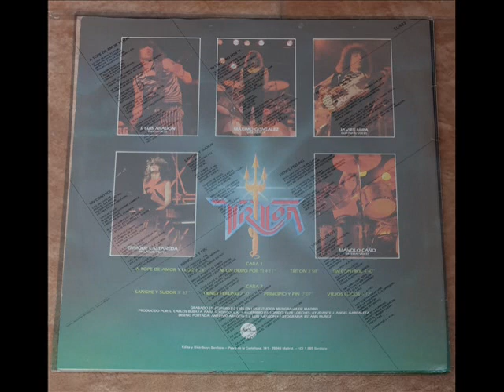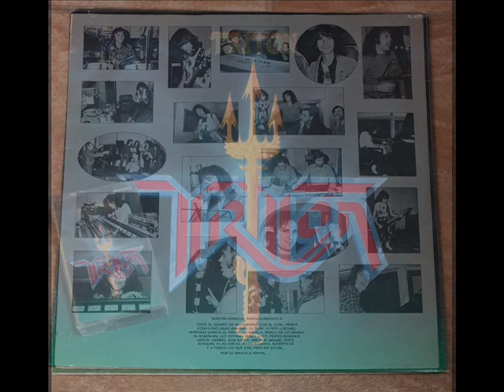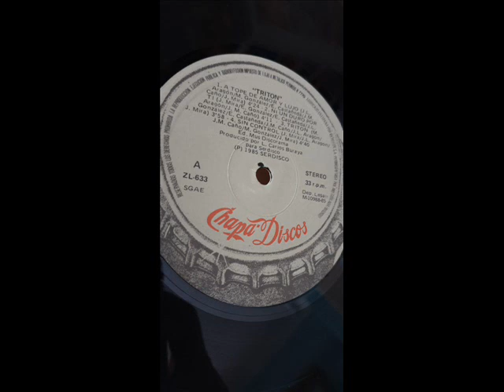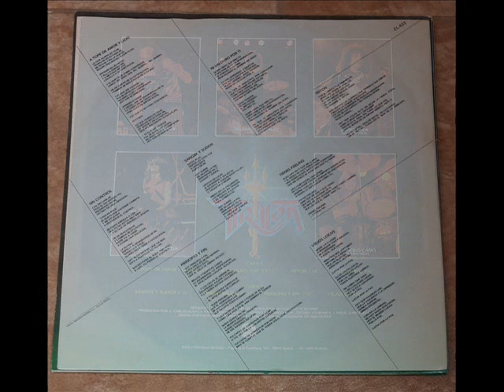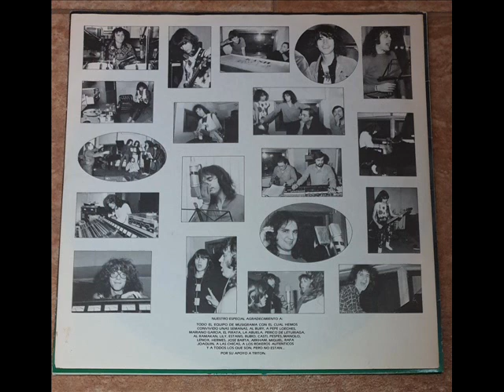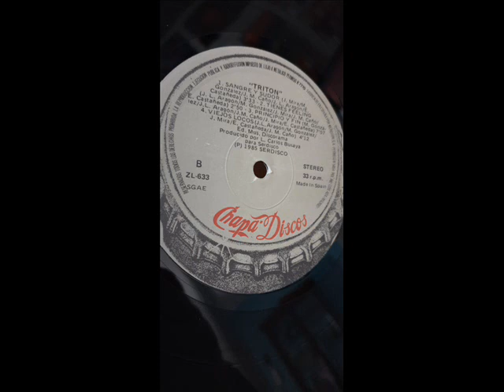TRITON - Triton (1985) Full album vinyl (Completo)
En los '80 en España el Heavy no solo vivía de los BARON ROJO y OBUS... Havian pedazo de grupos pero que no tuvieron la misma suerte que los mencionados. Uno de ellos eran estos madrileños TRITON que ganaron el V trofeo Villa de Madrid en 1982 a las bandas promesas... En 1985 gravarían en los Musigrama de Madrid su primer disco y único de su carrera "Triton" editado con Zafiro.

Side A
1. A tope de amor y lujo 04:12
2. Ni un duro por ti 04:27
3. Tritón 03:00
4. Sin control 04:11

Side B
1. Sangre y sudor 04:38
2. Tienes feeling 05:29
3. Principio y fin 03:08
4. Viejos locos 03:32

Javier Mira                 Guitars
José Luis Aragón Bass
Manolo Caño         Drums
Maxi González         Vocals
Enrique Castañeda Keyboards